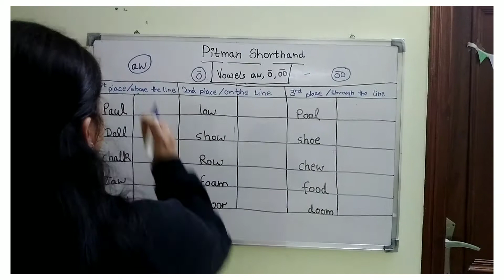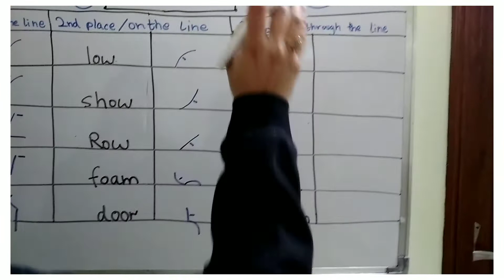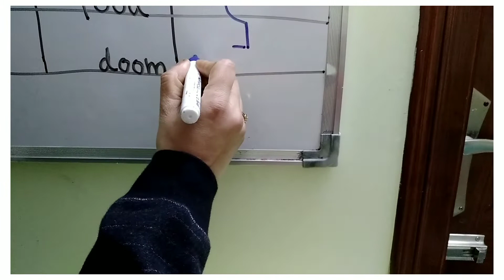long vowel sounds - aw, o, oo. vowel sign - heavy dash